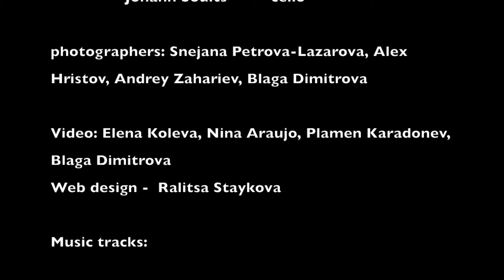Jerry Bergonzi Interview Fifth Season Quartet, Elena Koleva and Plamen Karadonev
This video is about Kick